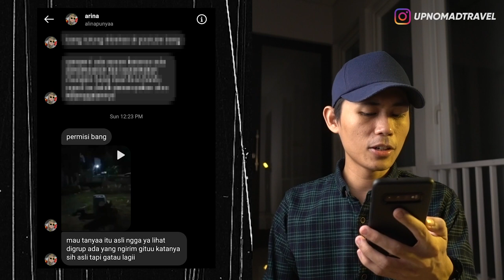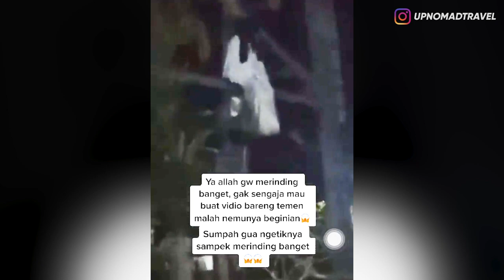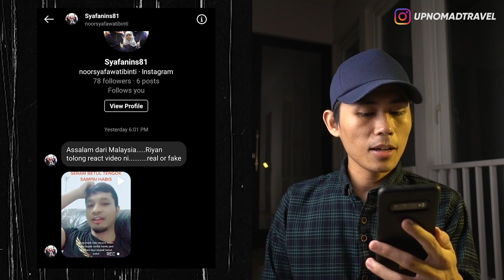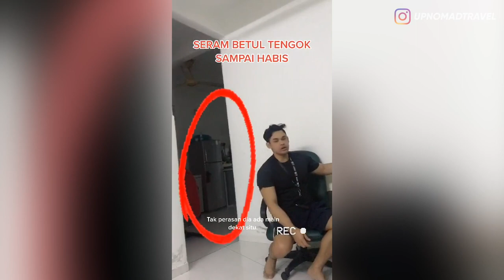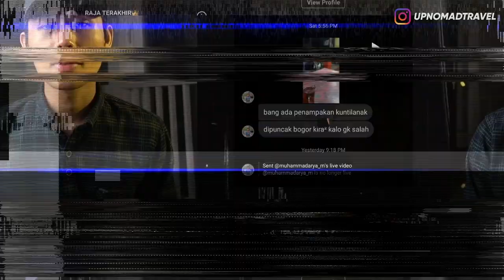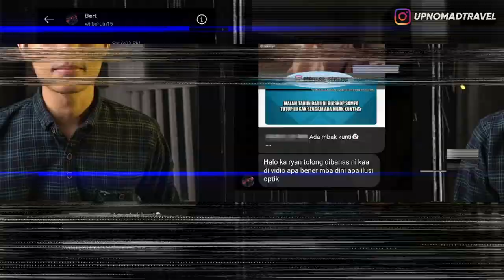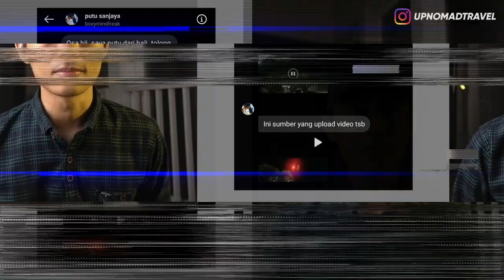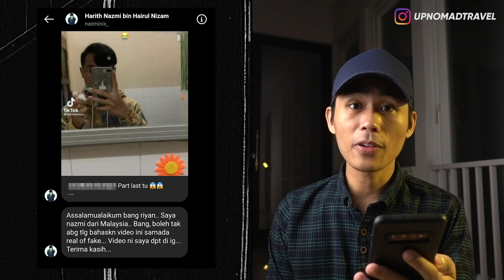MBAK DINI DI ATAS TOWER, BANASPATI KARANGASEM BALI, KUNTI MAKAN DI PUNCAK BOGOR 👻 | HORMAD #112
Haloo semuanya...
Seperti biasa hari minggu waktunya gw buat ngebacain DM video-video creepy yang udah kalian kirimin ke Instagram gw.